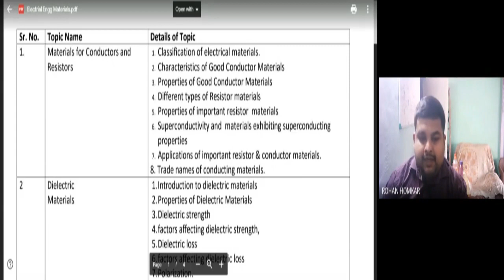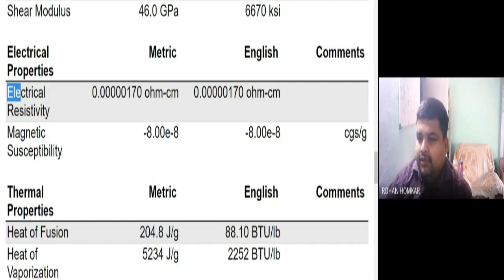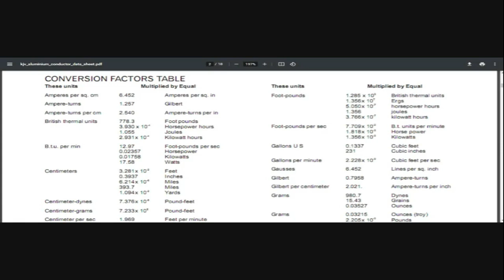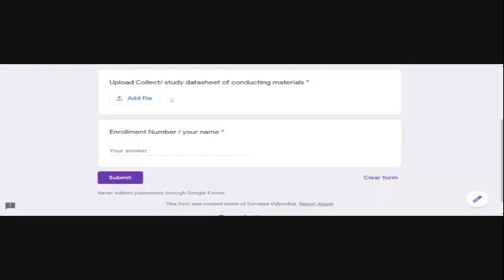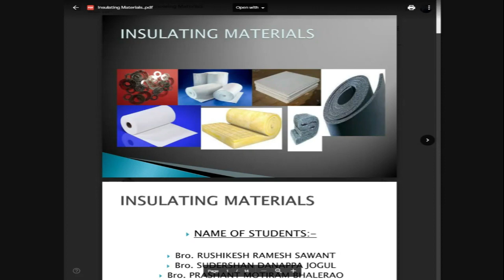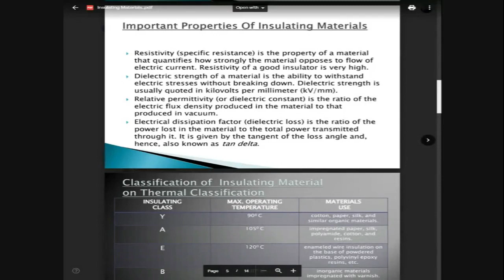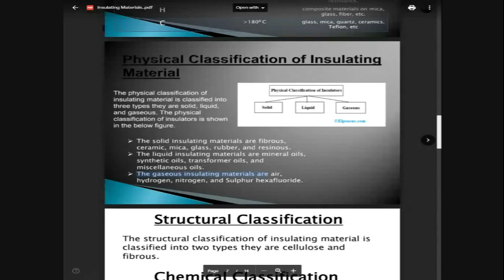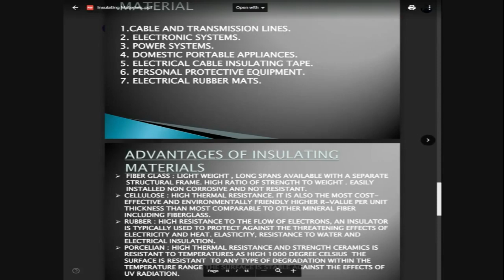Electrical Engg Materials Revision || ONLINE LECTURE || PROF. ROHAN HOMKAR